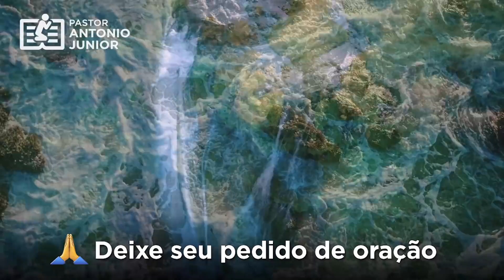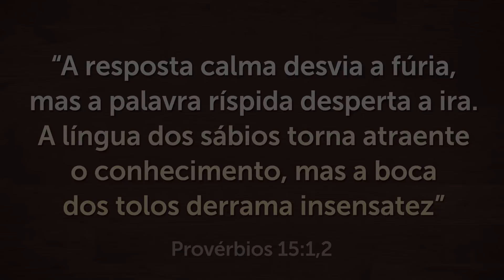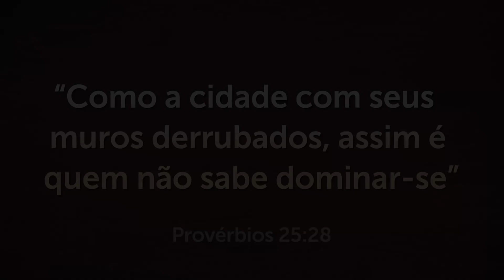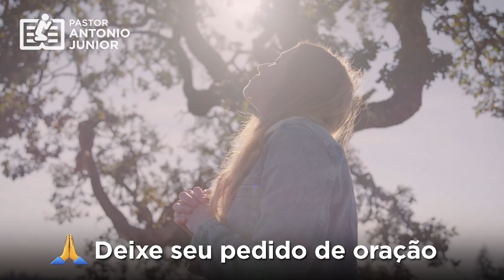ORAÇÃO FORTE DA MANHÃ - 30/12 - Deixe seu Pedido de Oração 🙏🏼